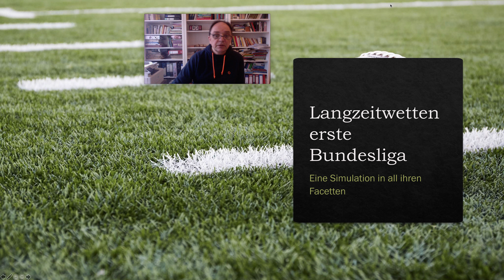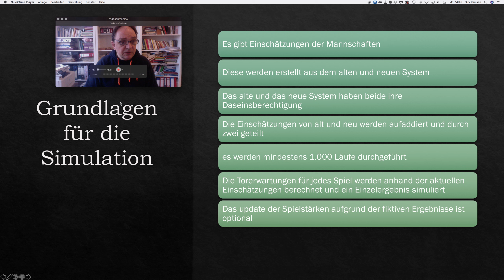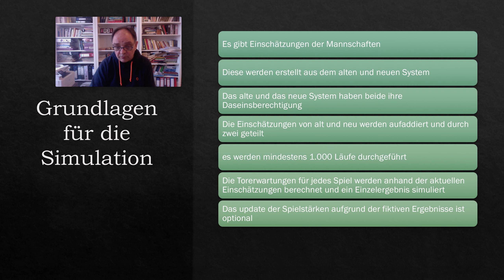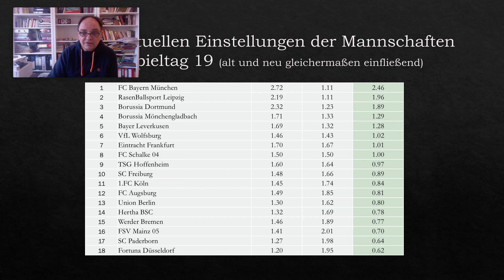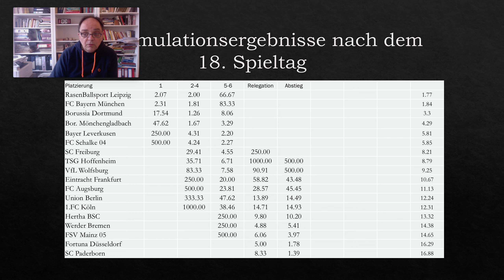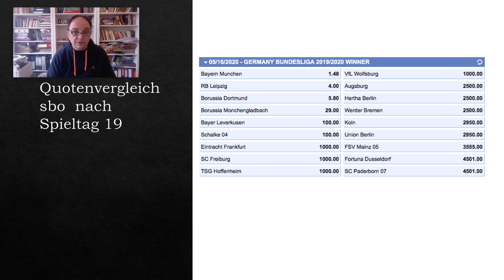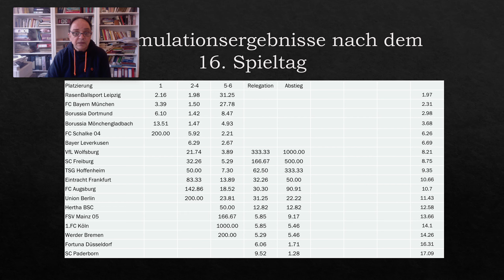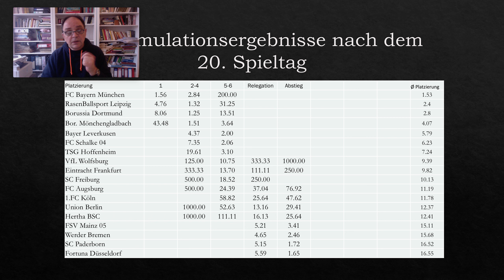Langzeitwetten Bundesliga1 nach Spieltag 20